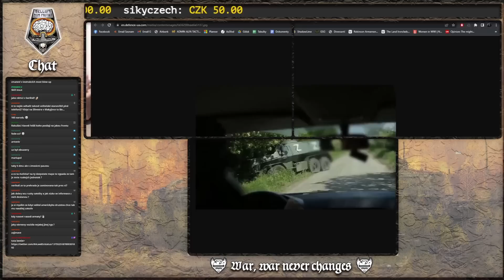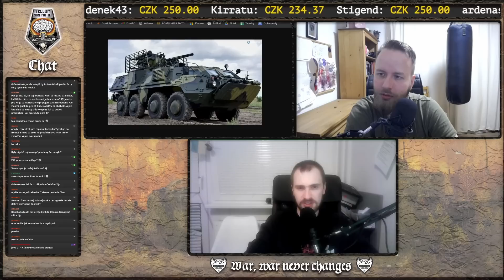Doktor & Tatíci diskutují; Náhled na Chersonskou operaci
Záznam speciálního Válečného video podcastu ze dne 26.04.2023 s Válka. Válka se nikdy nemění.

No a víte, že máme Discord? ;)